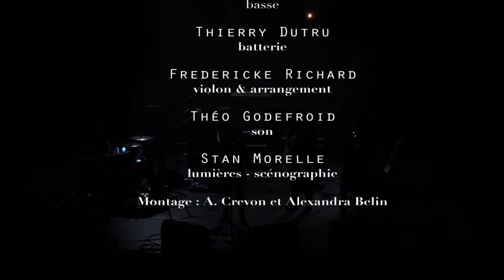Grande Ourse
Live au Trianon Transatlantique de Sotteville-lès-Rouen - 25 avril 2017. Avec Paolo Consiglio, Clémence Denoyer, Ludwig Brosch, Fredericke Richard et Thierry Dutru. Images : Antoine Crevon. Montage : Tyg!
Texte : Lady Arlette
Arrangements : Ludwig Brosch
Arrangements violon : Fredericke Richard